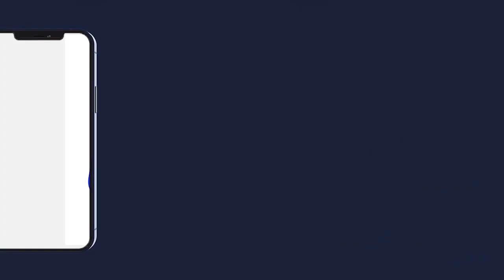MANDACK GACKOU GAMOU TOUBA FALL MBOUKHEKH 1444H2022 Cérémonie Officielle PARTIE 4